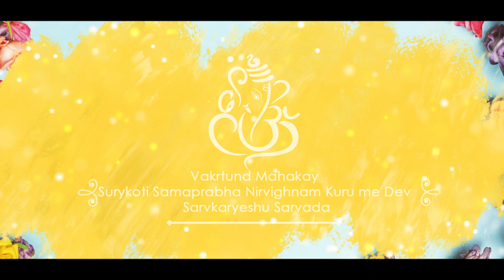Green Screen Wedding Invitation Without Text /Free Download / Link in description/KM Creative Works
Free Poster PSD

                             🙏Welcome To🙏

                            "KM Creative Works"

                            👇 Latest Update 👇

                     For more "Wedding Invitations"